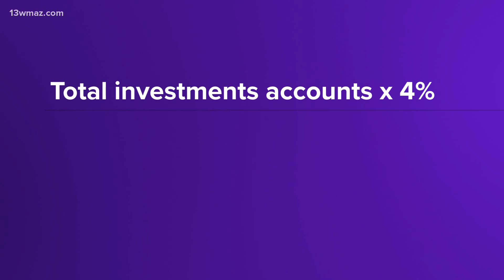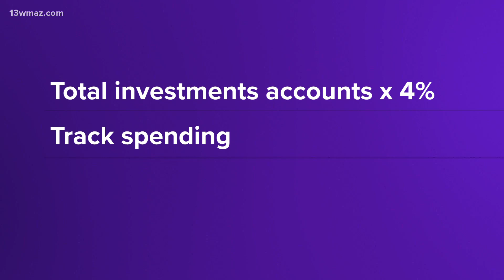Financial Q&A: Can you afford to retire?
Here are all the things you need to do to prepare yourself for retirement.

13WMAZ News is the #1 station for news and weather in the Central Georgia area, serving people in Dublin, Macon, Milledgeville and Warner Robins.